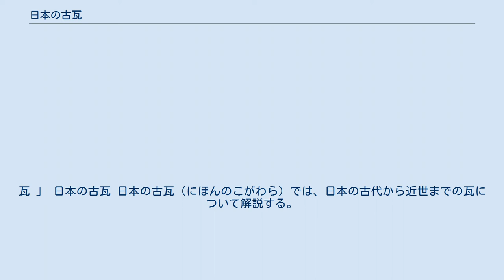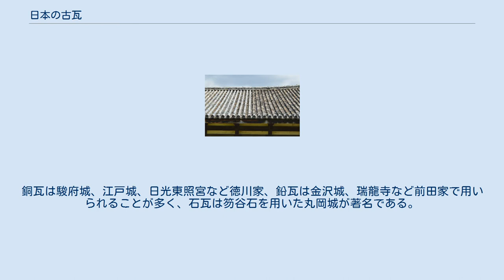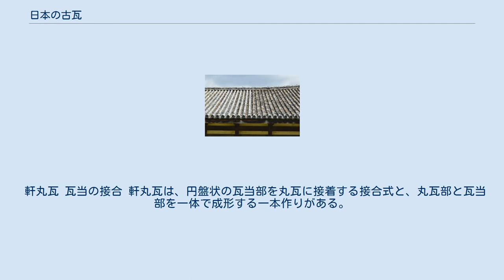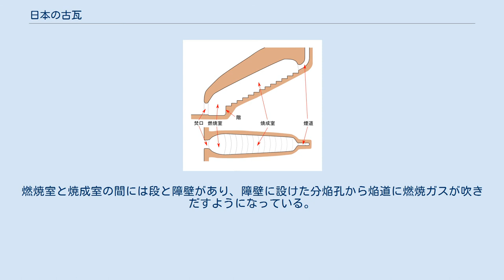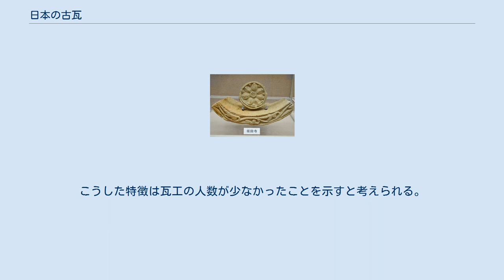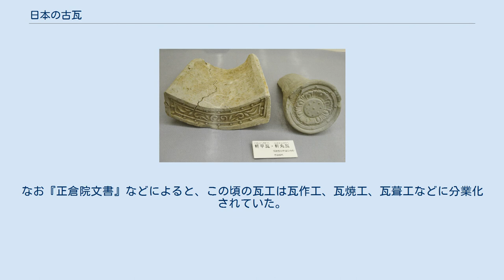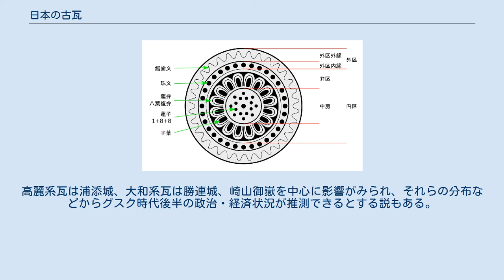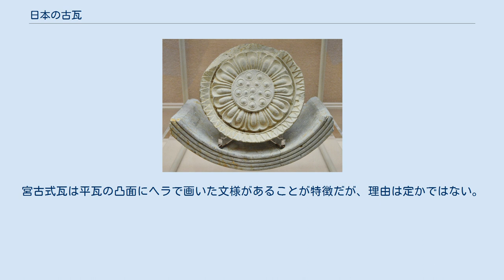日本の古瓦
瓦 」 日本の古瓦 日本の古瓦（にほんのこがわら）では、日本の古代から近世までの瓦について解説する。
日本の瓦は飛鳥時代からの歴史を持つが、そのほとんどの期間において寺院などの宗教施設か、宮殿、官衙、城などの政治拠点で限定的に使用されてきた。
また、多くの建造物が木造である日本では、建築の遺構を発掘しても建物そのものが出土することは非常にまれで、瓦や礎石などが主な調査対象となる。
こうしたことから古瓦を調査研究することは歴史考古学や建築史の分野で重要な意味を持つと考えられている。
 一般的に瓦は素材や形状などで分類されるが、日本の古瓦においては素材は粘土を焼成した粘土瓦であることがほとんどで、近世になり金属や石で代用する例が現れる。
また、形状については本瓦がほぼ全てで、桟瓦が発明されるのは17世紀後半になる。
本記事でも特記ない場合は、粘土製の本瓦について記述する。
 本瓦とは、緩やかに湾曲する凹面を上向きにした平瓦と、半径の小さな曲面の凸面を上向きにした丸瓦の二種を交互に重ね合わせる瓦である。
また、軒先に使用される瓦は瓦当（がとう）と呼ばれる部位が付けられ、それぞれ軒平瓦、軒丸瓦と呼び、両者を合わせて軒先瓦ともいう。
 上記の名称は建築史家の足立康によって提唱された学術的名称だが、古文書などに記され古来から使用される歴史的名称を用いる事もある。
その場合は、平瓦は女瓦（めがわら）、丸瓦は男瓦（おがわら）、軒平瓦は宇瓦（のきがわら）、軒丸瓦は鐙瓦（あぶみがわら）と呼ぶ。
この二種類の呼び名は昭和初期に名称論争にもなったが統一されることなく、2010年代に至ってもどちらの名称を用いるかで研究者を二分している。
本記事では学術的名称で統一する。
 平瓦は曲面を持つ二つの端部に長短がある。
長い方を広端（ひろはし）、短い方を狭端（せまはし）と呼び、広端が水上で狭端が水下とするのが一般的である。
丸瓦には継ぎ目部分に段差(この部位を玉縁（たまぶち）という)がある玉縁式（たまぶちしき、有段式ともいう）と、段差がない行基式（ぎょうきしき、無段式ともいう）がある。
多くの瓦は玉縁式で、玉縁部の成型法によっても型式分類される。
行基式の場合、上下で曲面の大きさが異なり、大きい方を広端、小さい方を狭端と呼び、広端が水下、狭端が水上となる。
 それ以外にも鬼瓦や鴟尾に代表される多種多様な役瓦（道具瓦ともいう）がある。
 軒丸瓦の瓦当文様の部分名称 瓦当部には瓦当文様が施されるが、多くは笵と呼ばれる木型によって成形される。
また同じ笵を用いた瓦は同笵瓦という。
古代の瓦当文様は蓮華文が主流である。
蓮華文の中心にある「中房」とその周りの花弁のある「弁区」を合わせて「内区」と呼び、その外側の文様部分を「外区」と呼ぶ。
中房には「蓮子」（れんし）を置くが、その個数によって「1+8」などと表記する。
蓮花は子葉の無い「素弁」、子葉がある「単弁」、子葉が複数ある「複弁」がある。
蓮弁の間から覗く花弁は「間弁」という。
外区の文様が二重の場合はそれぞれ「内縁」「外縁」といい、施される文様は「鋸歯文」「珠文」「雷文」などという。
以上の組み合わせが瓦当文様の基本的な名称となるが、類似する文様は「〇〇式」あるいは「〇〇系」などと分類されてきた。
こうした類似する瓦当文様を造営氏族に関係付けて造営氏族の勢力圏を表すという説もある。
瓦当文様は6世紀末では素弁蓮華文が主流であったが、7世紀中頃に単弁蓮華文、続いて複弁蓮華文に変化し、12世紀頃からは巴文が主流となる。
 古瓦を通して過去に存在した建築を考察する試みは近世に遡る。
本居宣長は檜隈寺跡を訪問し発見した瓦について「いづれも布目などつきて古代のものと見たり」と『菅笠日記』に記している。
近世には古瓦を硯にする事が流行し、そうした好事家の関心にこたえて藤貞幹や松平定信、法金剛院の宝静誉淳らが瓦の拓本を蒐集して図録を作成した。
特に誉淳が1827年から作成した『古瓦譜』は畿内で600点以上の拓本を蒐集し、瓦当文様に着目したうえで編年を試みている。
 瓦の編年を体系化したのは関野貞である。
関野は「古瓦模様沿革考」を『建築雑誌』に連載後、1928年に『考古学講座第5巻 瓦』を刊行し、徹底した資料の収集と分析を行い、寺院の文献資料などと照らし合わせて編年を行った。
石田茂作は1936年に著した『飛鳥時代寺院址の研究』で、いわゆる「引き算」によって型式分類する手法を叙述した。
また藤沢...